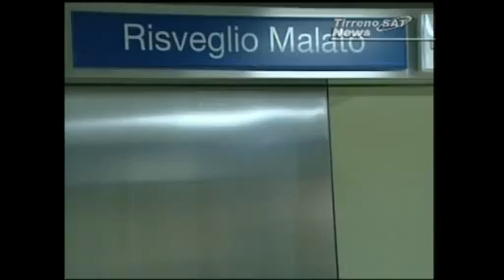Recovery Room.mp4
Alla fine dell'intervento chirurgico il paziente viene trasferito nella recovery room, una sala attrezzata con tutti gli strumenti idonei e con personale specializzato affinchè la ripresa delle funzioni vitali e il recupero della coscienza avvenga nella maniera più confortevole e sicura possibile. Obiettivo di non secondaria importanza dei nostri anestesisti, diretti dal dott. Giuseppe Luppino, è quello di un post-operatorio senza dolore.